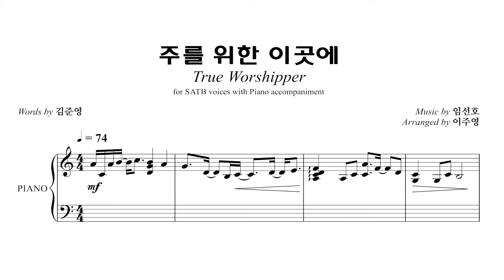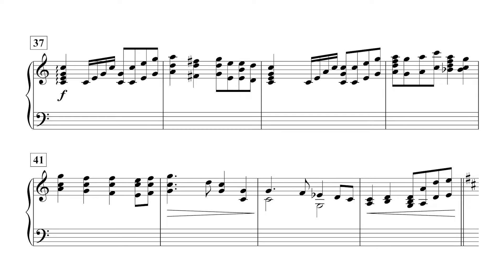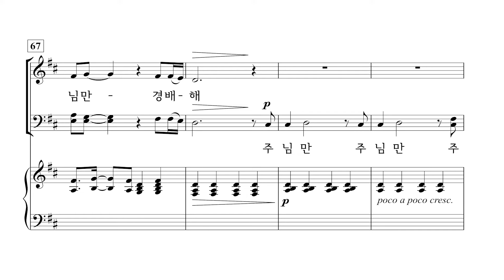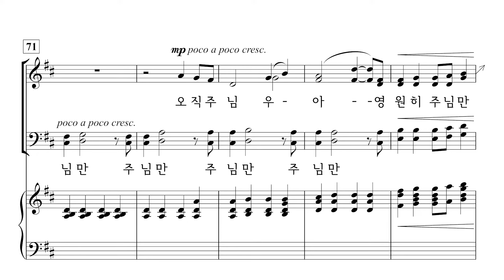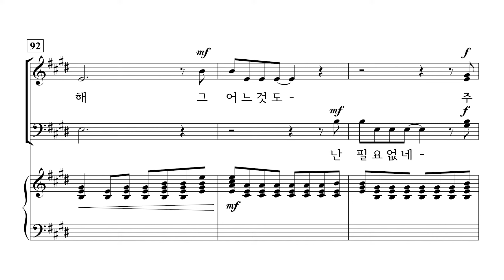[중앙아트] ‘하나님의 시선 7집’ 11. 주를 위한 이곳에 - 합창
📚 하나님의 시선 7집 – 이기선 편

11. 주를 위한 이곳에 – 이주영 편곡

사랑의교회 할렐루야찬양대 이기선 지휘자의 선곡과 교회 소속 전문 편곡자의 작업으로 이루어진 『하나님의 시선 7집』은 현대적인 감각으로 편곡된 창작곡들과 친숙한 찬송가와 CCM 등이 짜임새 있게 수록된 찬양집입니다.
힘들고 어려운 상황에서도 우리와 동행하시는 주님을 향한 굳건한 믿음의 고백이 담긴 「내 모든 것 주께 맡기네」, 「주님여 이 손을 꼭 잡고 가소서」를 비롯해 하나님의 놀라운 사랑을 노래하는 찬송가 「내 영혼이 은총 입어」 등 27곡의 은혜로운 찬양과 3곡의 송영을 수록하였습니다.
『하나님의 시선 7집』에 수록된 찬양으로 하나님의 이름을 온 천하에 높여드리길 소망합니다.